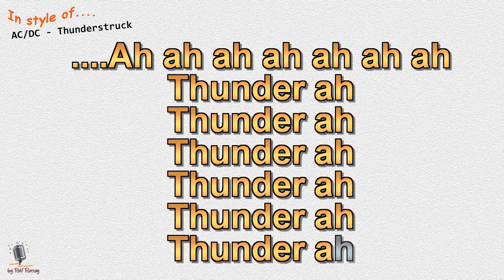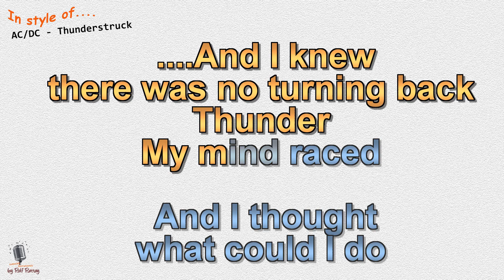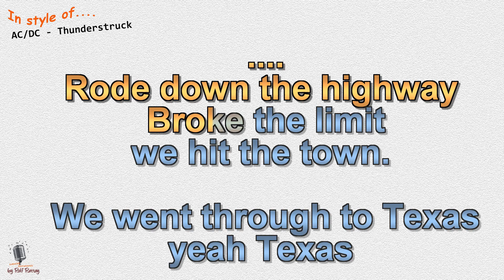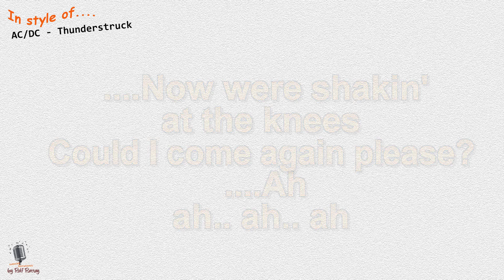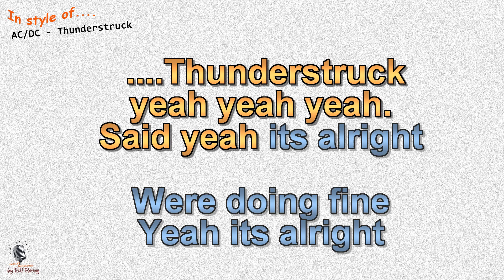AC/DC - Thunderstruck - Instrumental and Karaoke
In style of AC/DC  - Thunderstruck - Instrumental and Karaoke by rolf rattay